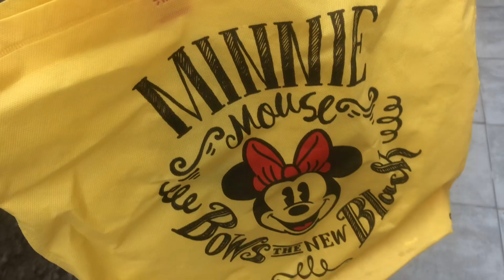DÍA 4 DE REFORMAS+SIMÓN ACARICIA UNA TORTUGA+CUMPLE DE MALEK.